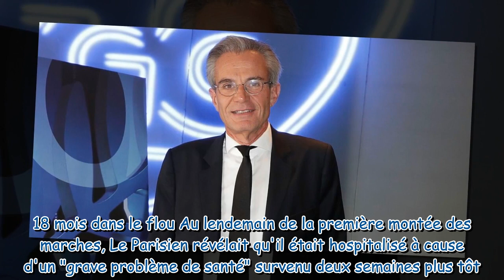Laurent Weil : son retour sur Canal+ annoncé après une longue absence d'un an et demi !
Laurent Weil : son retour sur Canal@AllocineBA